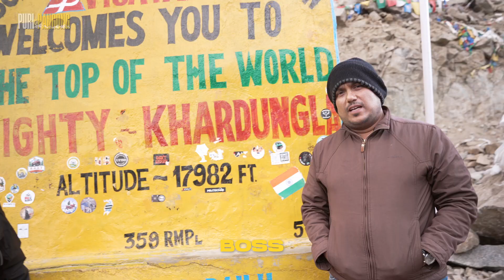LADAKH TRIP SERIES TRAILER ft. @BajajAvengerOfficial Ad Film